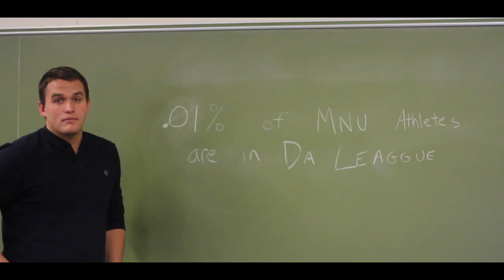Things You Dont Hear at MNU Part 2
Make Sure to Check Out The Trailblazer Times

The Anticipated Sequel to "Things You Don't Here at MNU!"

GOD BLESS MNU!